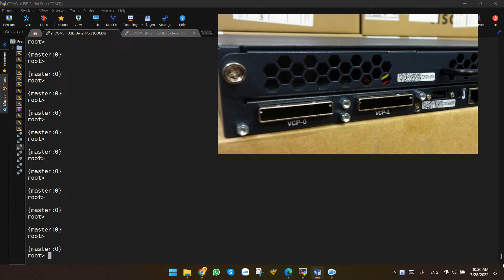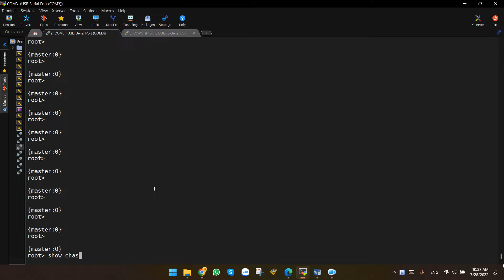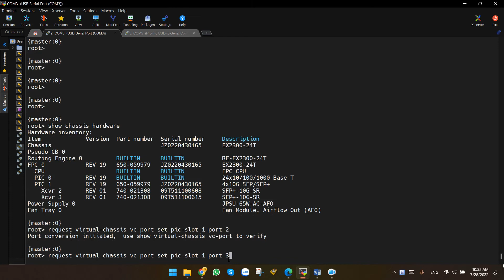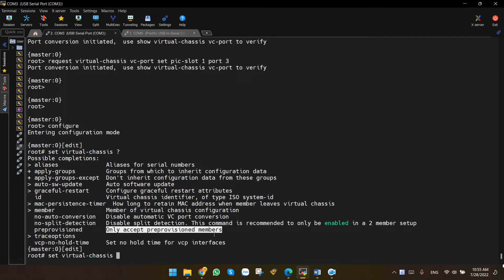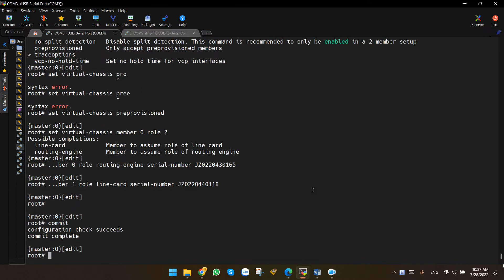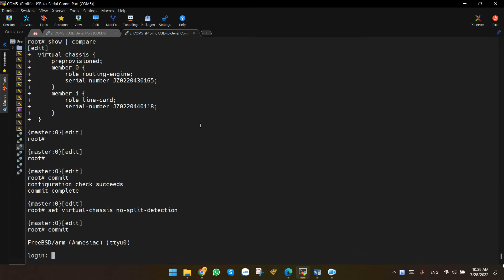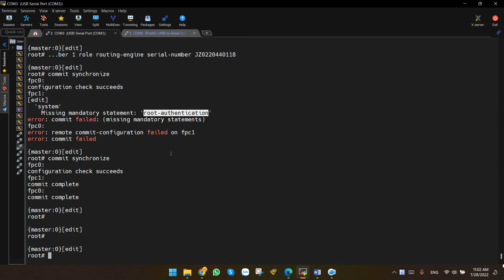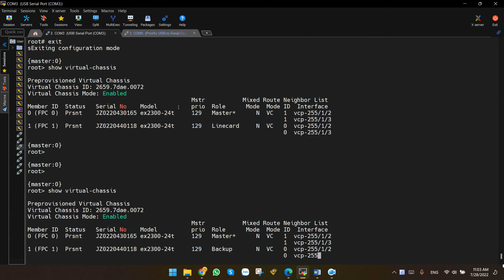Hướng dẫn cấu hình Virtual Chassis trên Switch Juniper EX Series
Hướng dẫn cấu hình Virtual Chassis trên switch Juniper EX Series, các bạn có thể áp dụng cho các dòng switch EX2300, EX3400, EX4300 hoặc EX4400 đều được. Hướng dẫn kiểm tra, Show Virtual Chassis status Juniper. How to Configure Virtual Chassis Juniper.

00:00 Juniper Virtual Chassis là gì
01:23 Cấu hình Juniper Virtual Chassis
05:45 Show Virtual Chassis Status

Công Ty TNHH Công Nghệ Việt Thái Dương